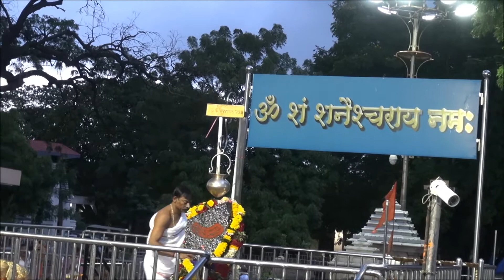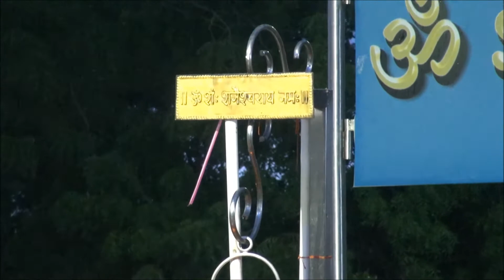SHANI SHINGNAPUR - HARATI ( AARTHI )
Signapur is a small village in the Indian state of Maharashtra, situated in Nevasa taluk of Ahmednagar district.This village is famous for the fact that no house has doors or locks,but only frames.People visiting Shirdi will also visit ShaniSignapur